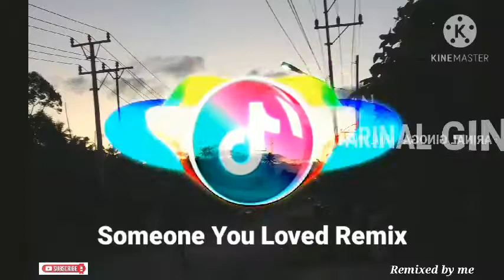DJ Someone You Loved 2022 | Remixed by me